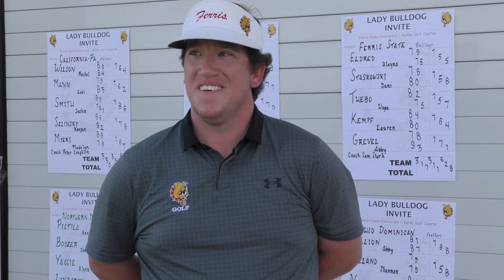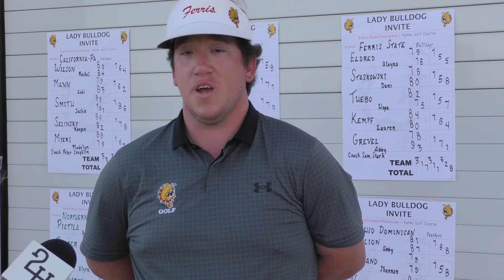Women's Home Golf Tournament Recap - Fall 2021